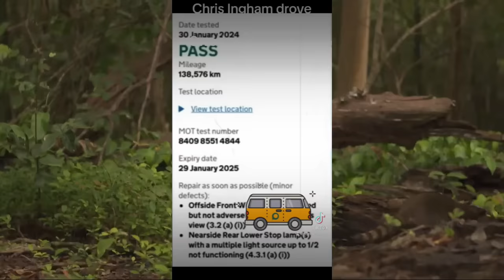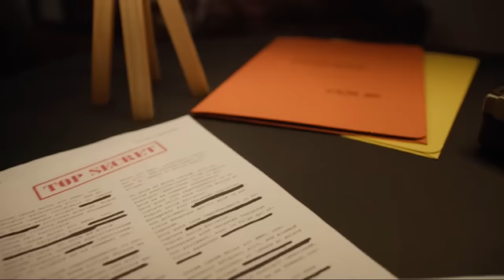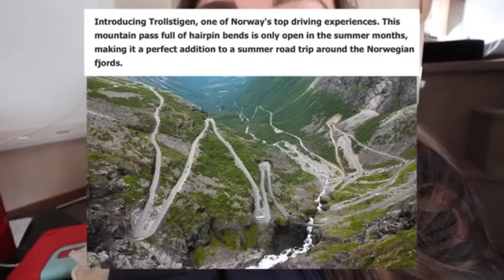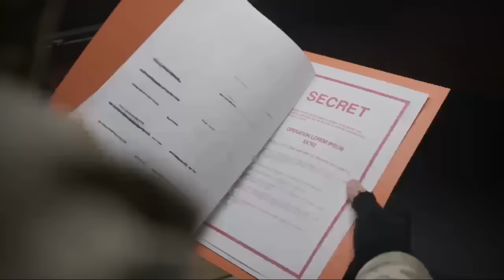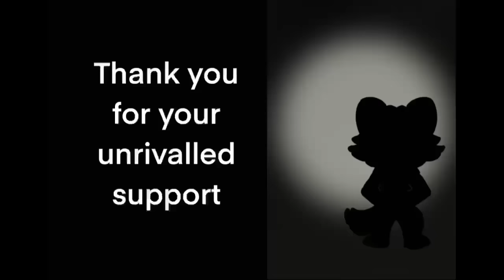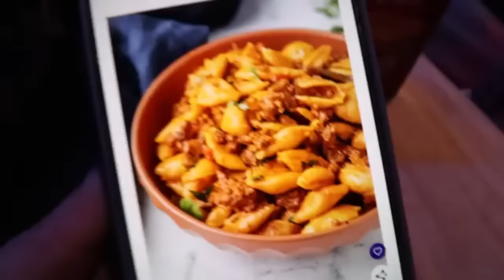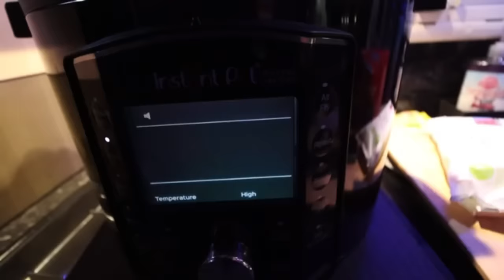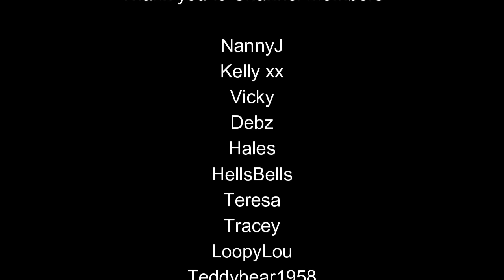Inghams HOLIDAY NIGHTMARES!!!